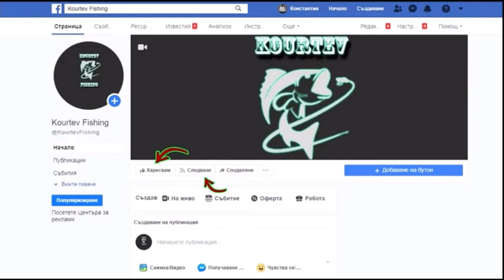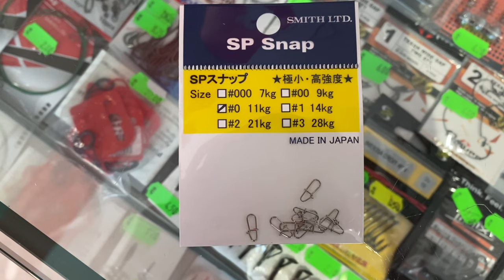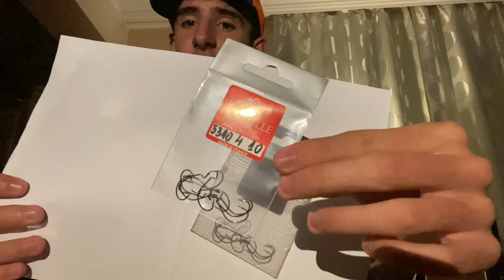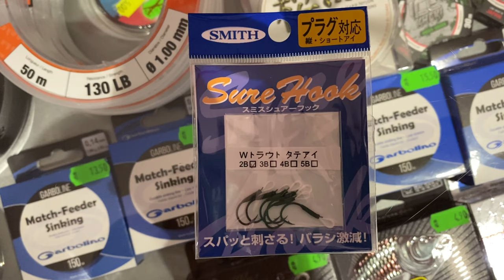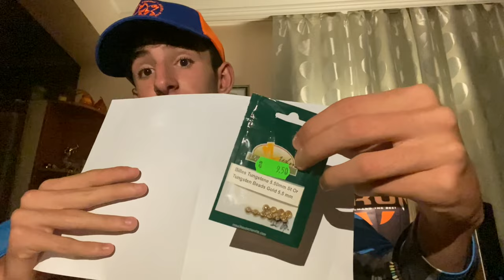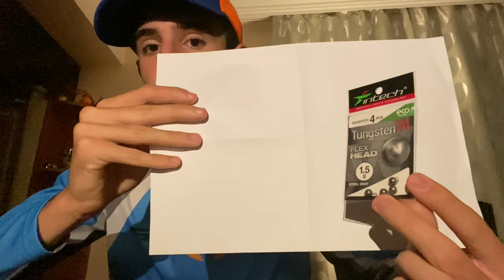Най-полезните риболовни аксесоари | Риболов за начинаещи (Част 1)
► ►  Всички продукти от клипа, ще може да намерите на сайта на БЕНТ ФИШИНГ ◄◄

► ► ЛИНКОВЕ КЪМ ПРОДУКТИТЕ ОТ ВИДЕОТО ◄◄

 ►► КУТИИ ◄◄

2. SAKURA SAKURA кутия SK - D86

Кутия за щукарски и морски примамки:

1. SAKURA SAKURA кутия - SK - 9100

2. SAKURA SAKURA кутия SK- 9312

Кутия за карабини:

1. SAKURA SAKURA кутия - WP Hook Box

2. SAKURA SAKURA кутия - Nano Box2

►► КАРАБИНКИ ◄◄

1. Smith Карабинки SMITH SP

2. SAKURA Карабинки SAKURA

3. Карабинки D Snap INTECH

►► УТЕЖНЕНИЯ ◄◄

1. Волфрамови глави JMC

2. Чебурашка Волфрам INTECH

►► КУКИ ◄◄

1. Smith Асист куки SMITH

2. Офсетни куки Canelle

►► ПОВОДИ ◄◄

1. Повод Intech

►► ПЛЕТЕНИ ВЛАКНА ◄◄

1. Оплетка INTECH MicroN PE

2. SAKURA Оплетка SENSIBRAID 8X 150

3. SAKURA Оплетка SENSIBRAID 4X 150

► Такъмите които използвам:

► ►  Въдица: SAKURA TSUBAREA 0.5-7 gr.

В най-новото ни видео " Най-полезните риболовни аксесоари | Риболов за начинаещи (Част 1) " ще може да проследите аксесоарите от които се нуждаем по време на един риболовен излет. Много скоро ще пусна и втора част, затова се абонирайте за канала и не забравяйте да ударите по един лайк в подкрепа.